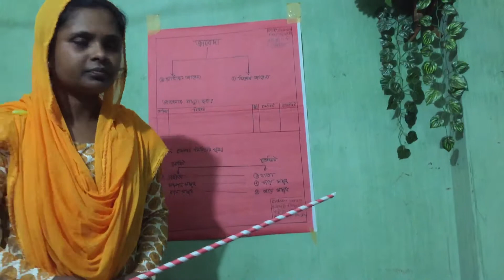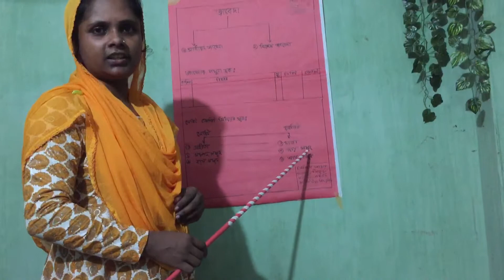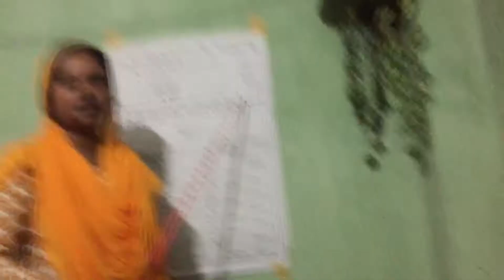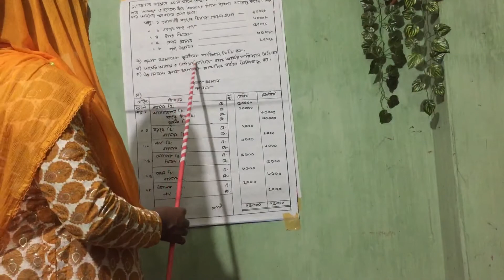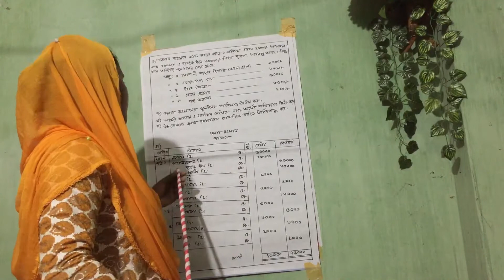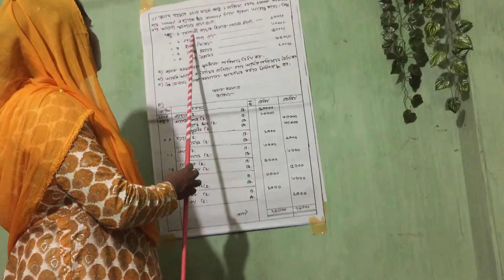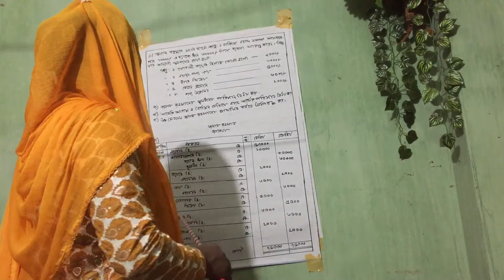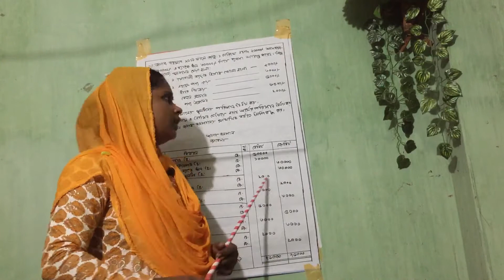Accounting for class 09-10 | by Selina Akter.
Accounting.class9-10